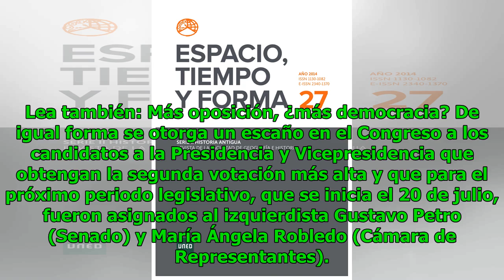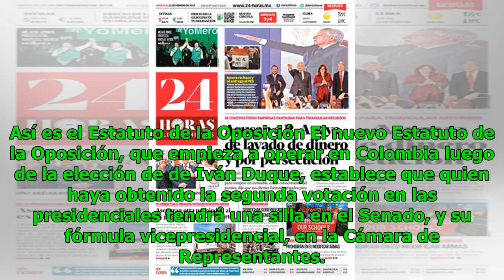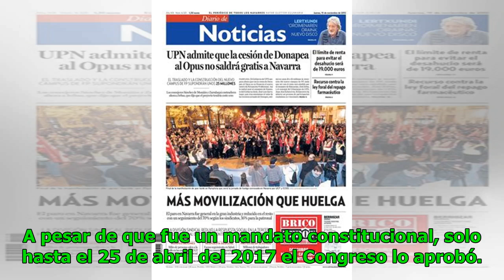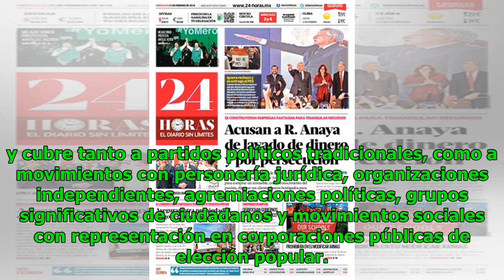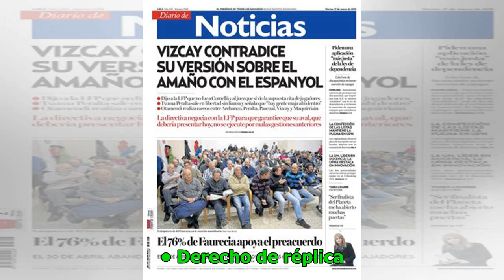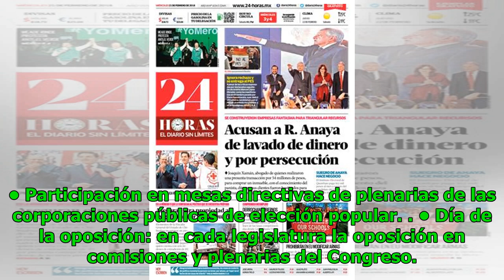Histórico: Entró en vigencia el Estatuto de la Oposición Noticias 24/7